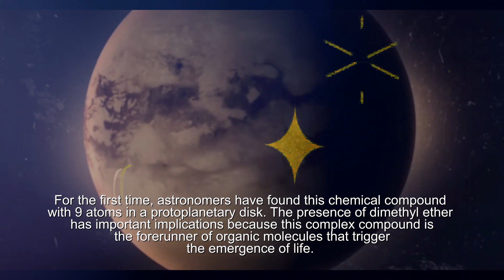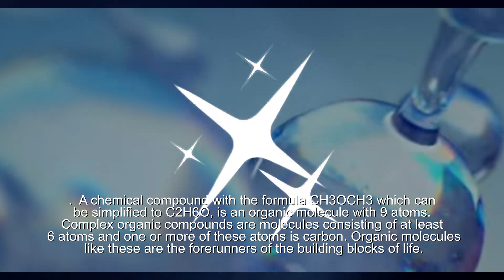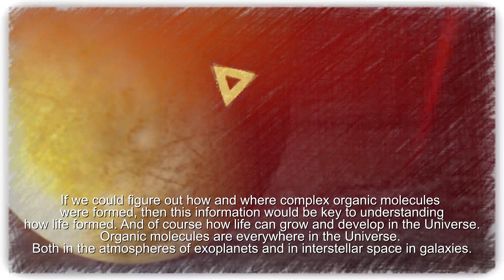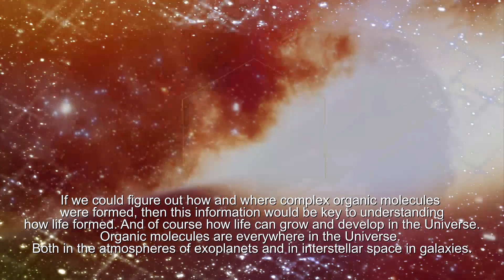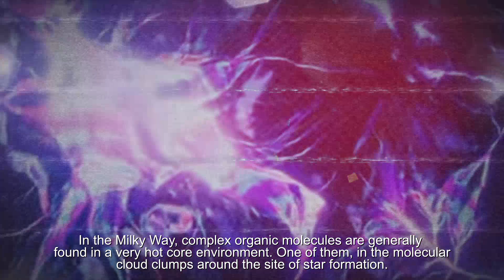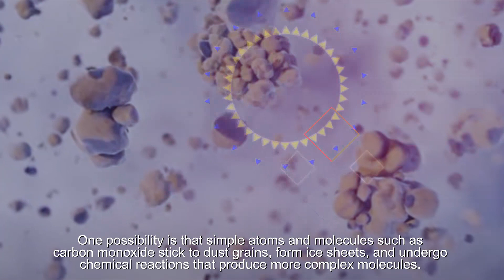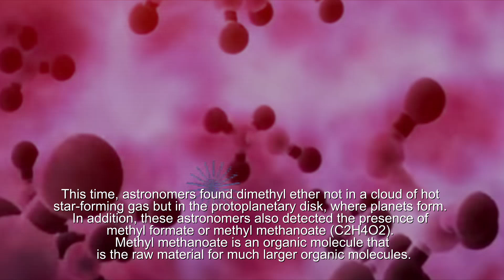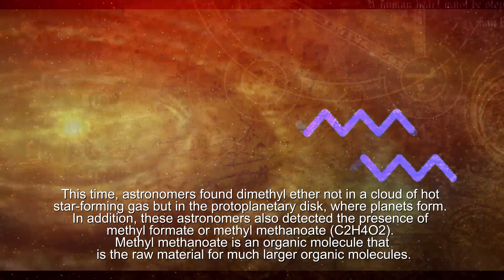Discovery of Organic Molecules on Protoplanets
For the first time, astronomers have found this chemical compound with 9 atoms in a protoplanetary disk. The presence of dimethyl ether has important implications because this complex compound is the forerunner of organic molecules that trigger the emergence of life.  A chemical compound with the formula CH3OCH3 which can be simplified to C2H6O, is an organic molecule with 9 atoms. Complex organic compounds are molecules consisting of at least 6 atoms and one or more of these atoms is carbon. Organic molecules like these are the forerunners of the building blocks of life.

In the Milky Way, complex organic molecules are generally found in a very hot core environment. One of them, in the molecular cloud clumps around the site of star formation. How complex organic molecules got to the hot core is still a mystery. One possibility is that simple atoms and molecules such as carbon monoxide stick to dust grains, form ice sheets, and undergo chemical reactions that produce more complex molecules. And this happens before stars form and heat the area around them. Or it could be that these complex organic molecules are a collection of hot and dense gas around the protostar.

This time, astronomers found dimethyl ether not in a cloud of hot star-forming gas but in the protoplanetary disk, where planets form. In addition, these astronomers also detected the presence of methyl formate or methyl methanoate (C2H4O2). Methyl methanoate is an organic molecule that is the raw material for much larger organic molecules.